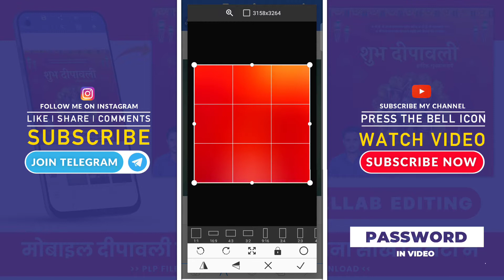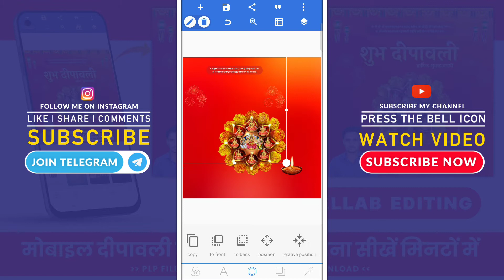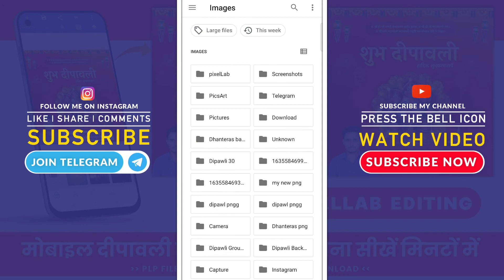Diwali Ka Poster Kaise Banaen || दीपावली पोस्टर कैसे बनाए || Diwali Poster Kaise Banaye